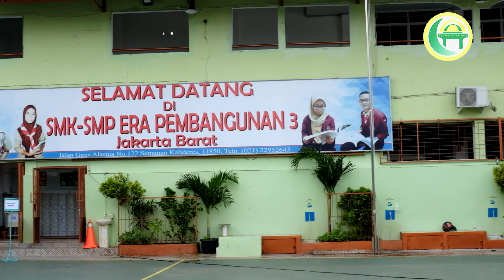MOTIVASI DALAM MENUNTUT ILMU - Ustadz Mukhlis Abu Dzar